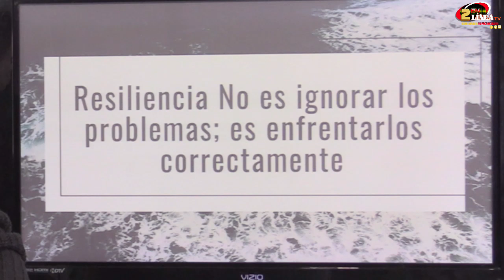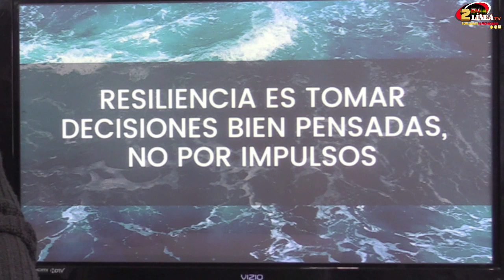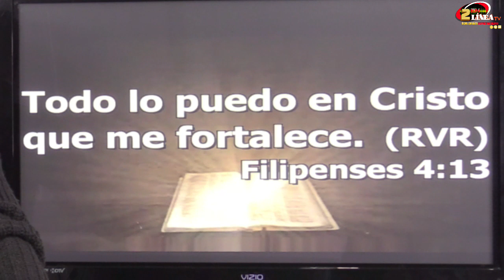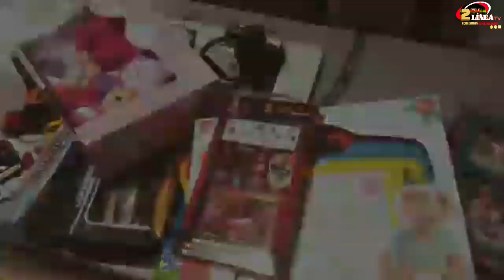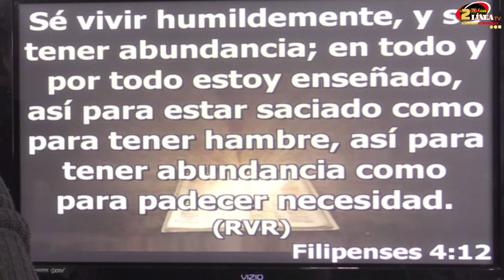VIDA ABUNDANTE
VIDA ABUNDANTE con el Pastor @ronaldrodriguezsilva

Hablemos de otro tema que nos ayuda a crecer personal y espiritualmente